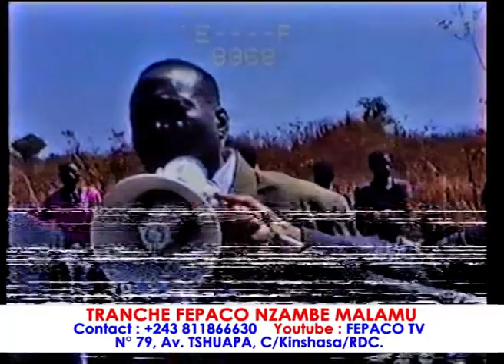TRANCHE FEPACO du Samedi 25 janvier 2020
EMISSION DE L'EGLISE FEPACO NZAMBE MALAMU DIRECTION GENERALE,SISE 79 AVENUE TSHUAPA COMMUNE DE KINSHASA,PROVINCE VILLE DE KINSHASA RD CONGO.